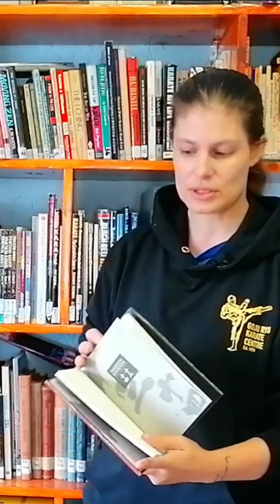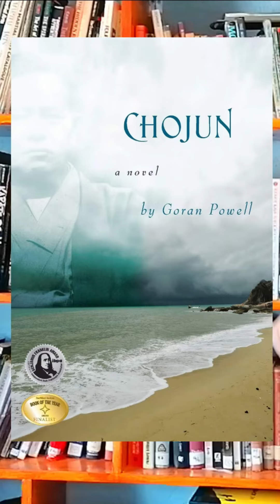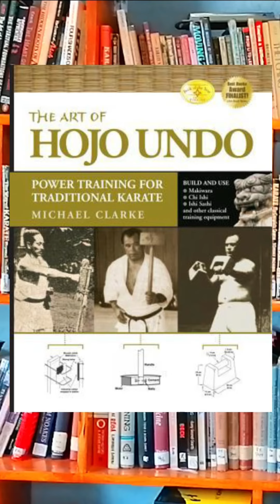A couple of books for karate beginners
Reading is karate for the mind - here is our list of great karate books for beginners, chosen for their accessibility, usefulness AND availability.

Ranging across styles and decades, these books are a wonderful introduction to karate, and will continue to be useful throughout your karate journey. Lots of history included about the individual instructors.

Gichin Funakoshi - Karate-Do, My Way of Life (buy it
Gichin Funakoshi - The Twenty Guiding Principles of Karate (buy it
Dave Lowry - The Karate Way (buy it
Lawrence Kane and Kris Wilder - The Way of Kata
Goran Powell - Chojun
Michael Clarke - The Art of Hojo Undo

Our videos are free, but not cheap to make! We also have the option of Super Thank Yous, which  is like a tip jar for creators like us. Think of it as buying a coffee for Zoe when she edits ;)

Boya Lav Mic
Dell Inspiron (for editing)

Video produced by:
Zoe Jagger-Hinis